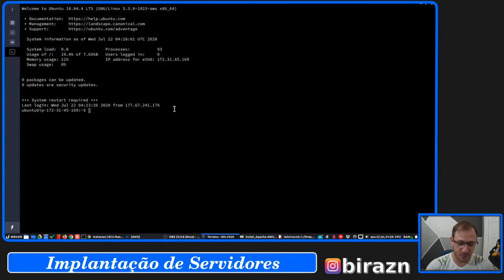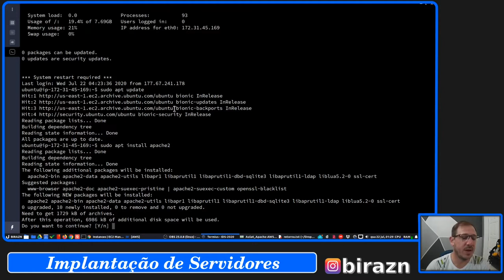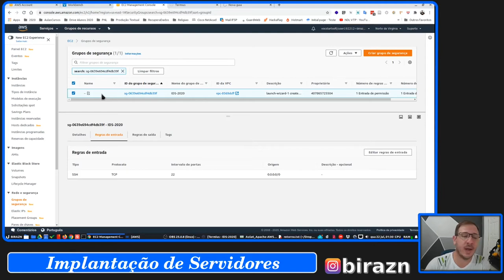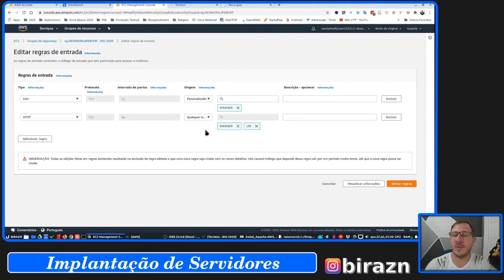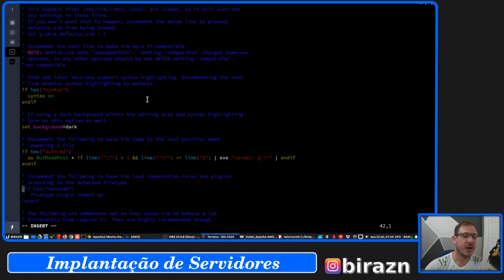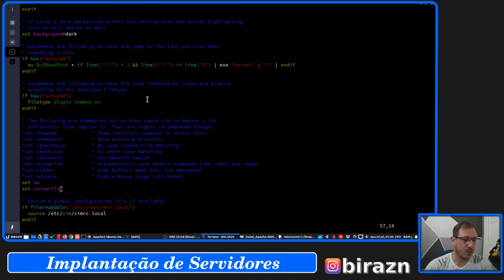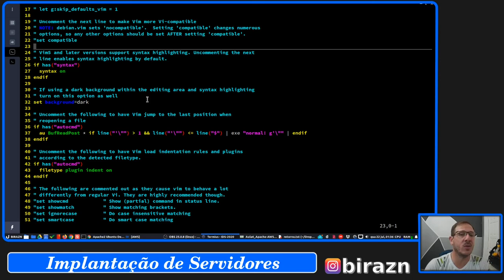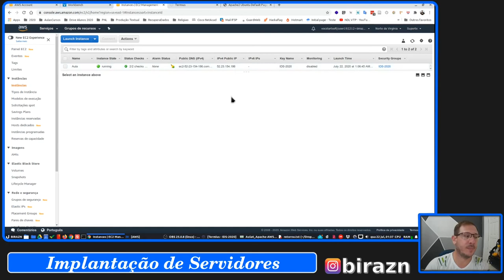Aula 3 - Apache, liberação de portas e VIM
Módulos da disciplina de Implantação de Servidores.
Material de apoio às aulas presenciais da disciplina.

Configurando o VIM e Instalando Web Server Apache.

Lembrando que para quem não tem acesso a AWS é possível criar a VM local e seguir os vídeos.

Nunca criou uma VM com VirtualBox?
Deixe nos comentários ou mande uma DM @birazn que eu te ajudo.

- Compartilhe
- Deixe a sua opinião